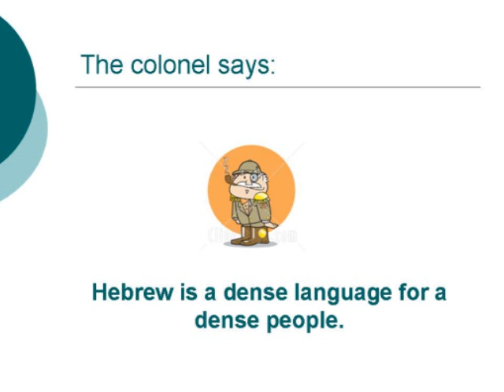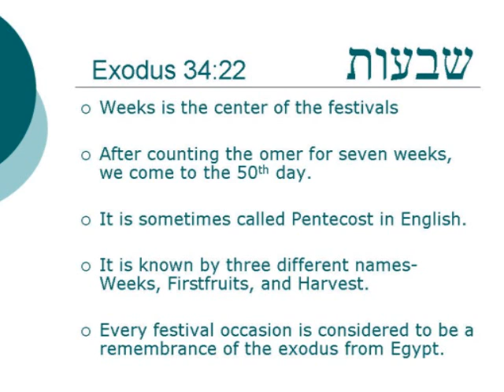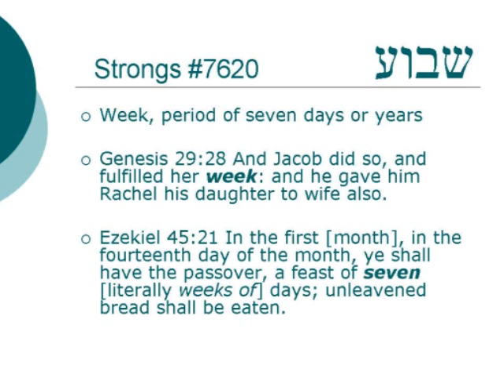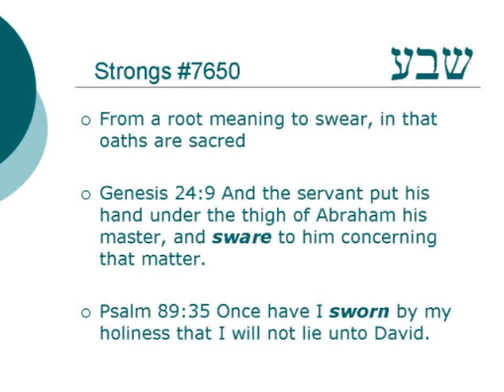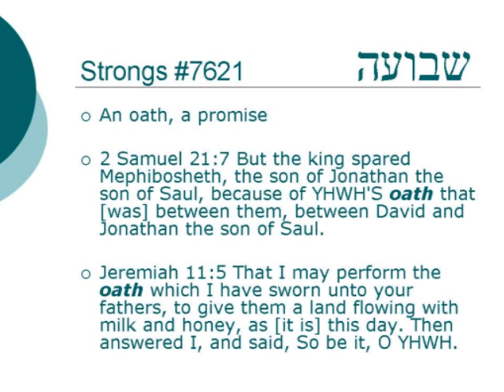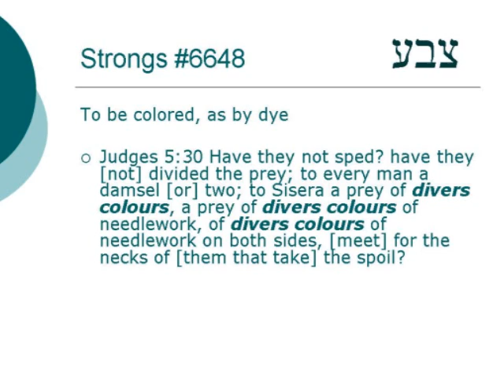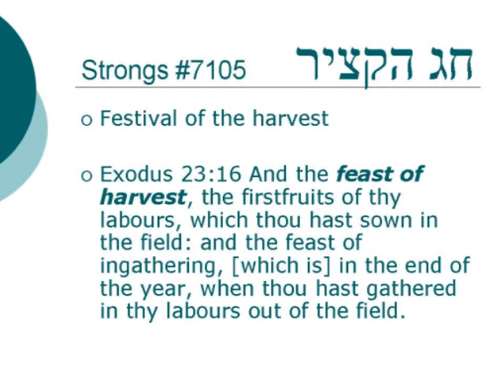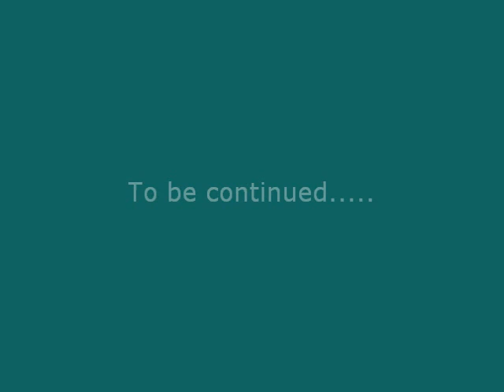Inside the times and seasons - Weeks Part 1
A linguistic analysis of the names of the festivals of YHWH